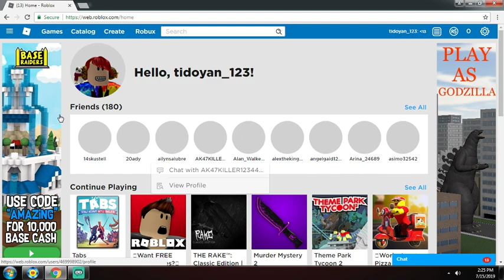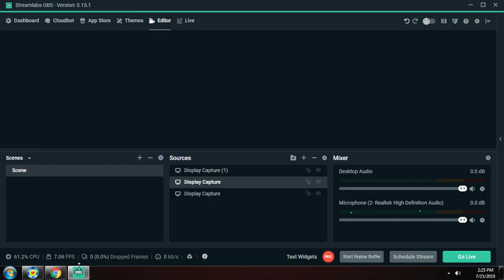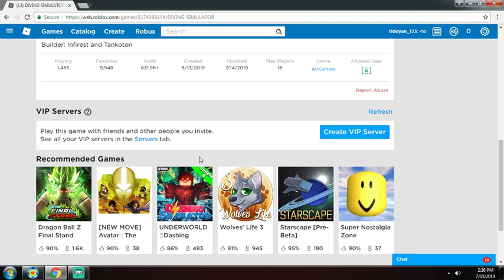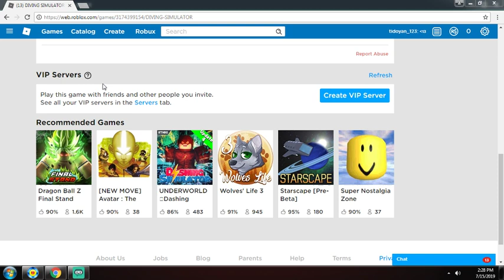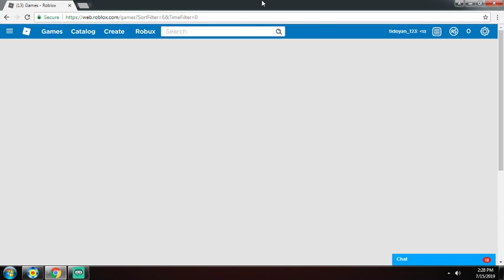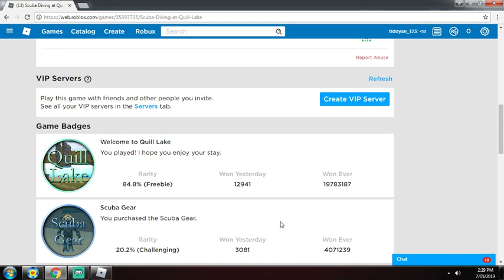I Found A Secret In Quill Lake!